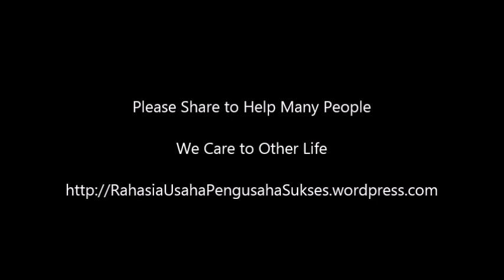Video Ini Sanggup Selamatkan Hidup Anda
Indonesia merupakan daerah yang sering kali dilanda gempa bumi. Banyak korban jiwa yang tidak terselamatkan dikarenakan tidak banyak yang mengetahui cara yang tepat saat berhadapan dengan gempa bumi.

Maka tutorial ini kiranya dapat mempersiapkan diri Anda menghadapi gempa bumi. Diharapkan dapat mudah dipelajari sebagai sarana ilmu pengetahuan dan latihan saat gempa bumi terjadi. Dan semoga dapat Anda melakukan hal penting yaitu SHARE untuk membantu orang lain dalam menyelamatkan hidupnya.

Semoga bermanfaat.